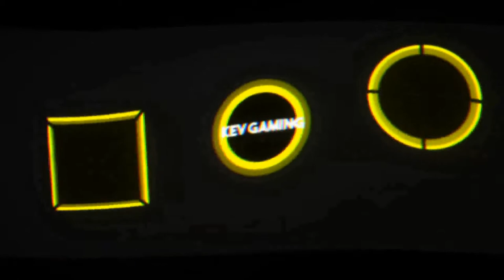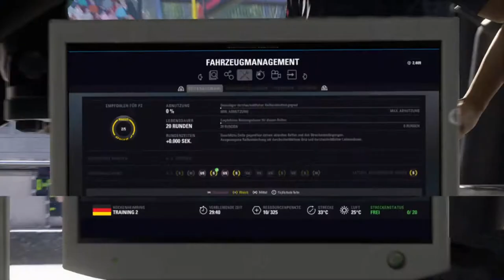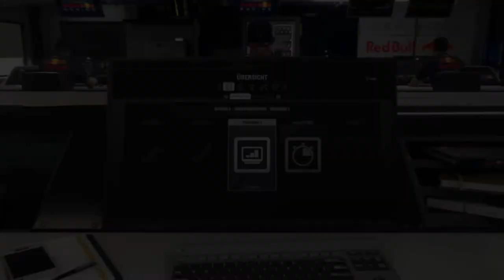Let's Play F1 2018 Karriere Saison 2 #094 Deutschland Training